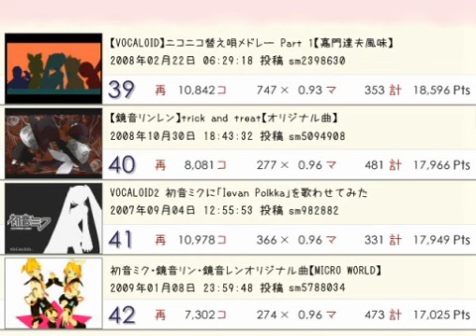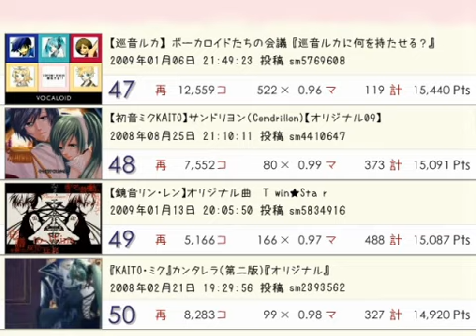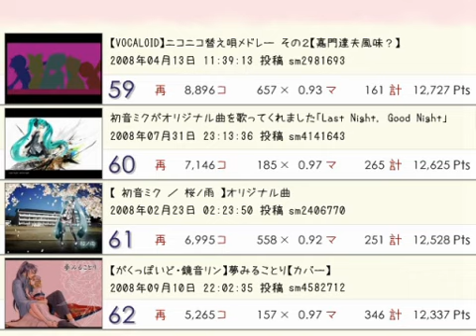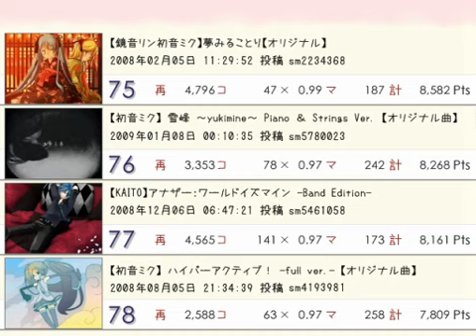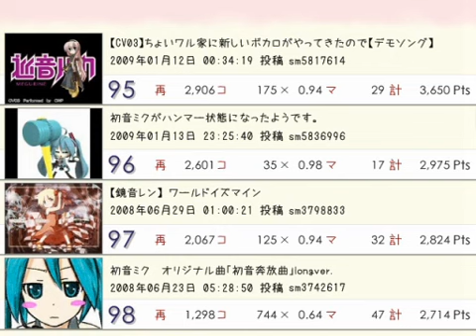Weekly Vocaloid Ranking #68 [Part 3]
I will add more description to this video later on.